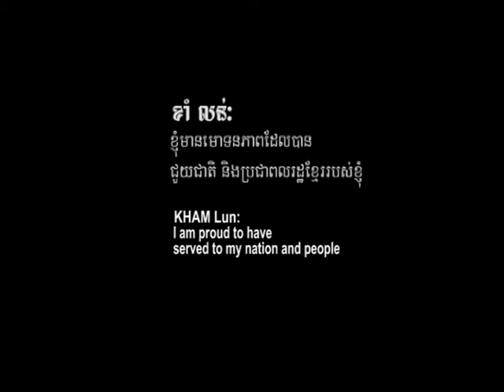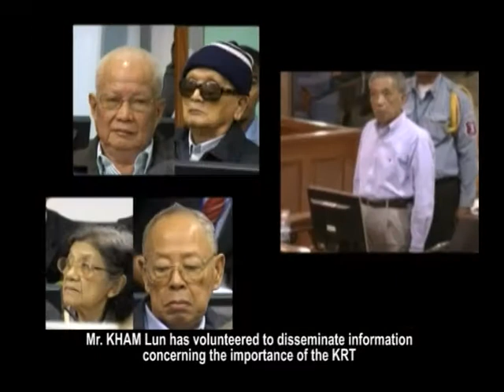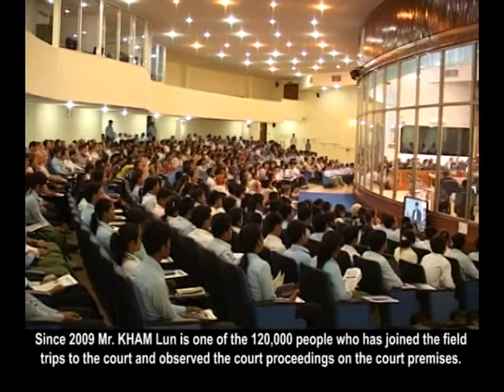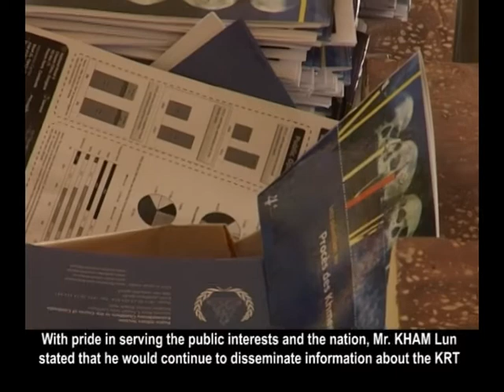Kham Lun FINAL with Eng Subtitle